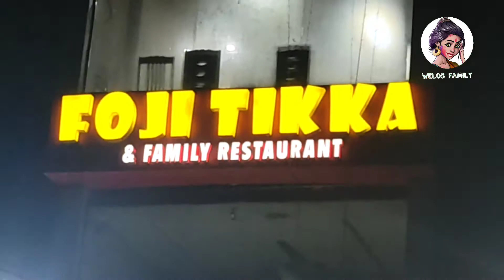How to make Kabab & Wings | Best Street Food Pakistan Fauji Tikka Lahore | WeLog Family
Best Street Food Pakistan - Foji Tikka Ghaziabad Lahore | WeLog Family. Famous pakistani street food. Lahore always remained famous for it's amazingly delicious and verstile food like phaja paya, muhammadi nehari, Nasir nashta, goga naqeeba, mama kabab, jaidy di lassi, and much more. In this video, we gonna show you a glimpse of foji tikka who emerged as Bar B. Que specialist in recent years. It's located in Ghaziabad Lahore cantt.